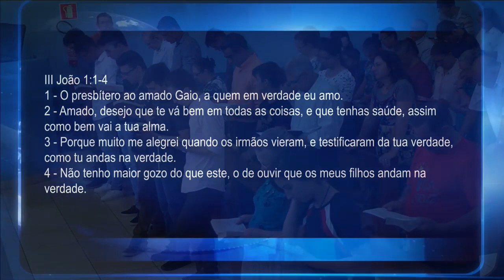COMO VAI SUA SAÚDE ESPIRITUAL? | Min. Alessandro Vieira